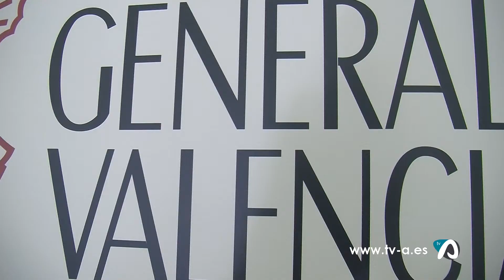Notícia pressupostos Generalitat Valenciana Alcoià-Comtat-Foia de Castalla 14 desembre 2020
Set milions més d’inversió a l’Alcoià, El Comtat i la Foia de Castalla per part dels Pressupostos aprovats per la Generalitat. És la quantitat de més que el Cnsell destinarà a l’interior alacantí en 2021 dins d’una inversió global a les comarques que arriba als 27,5 milions. Són les xifres que els socialistes han divulgat per a afrontar els desafiaments de la crisi econòmica en un 2021 que requerirà d’esforços a totes les poblacions per a pal•liar els efectes de la crisi del coronavirus.